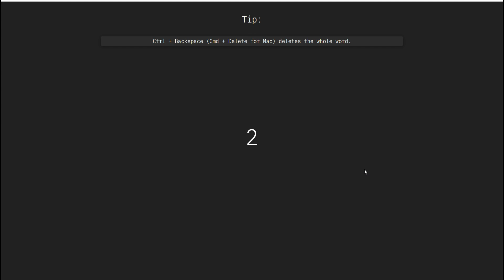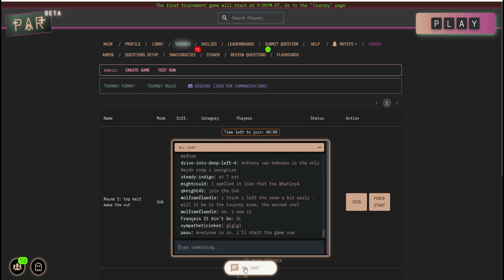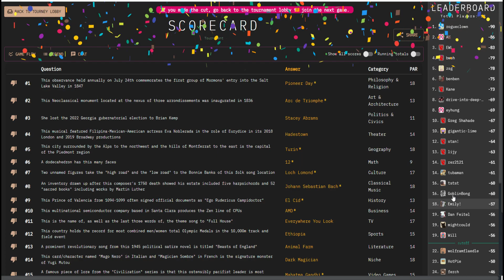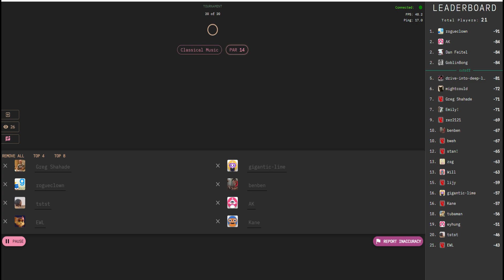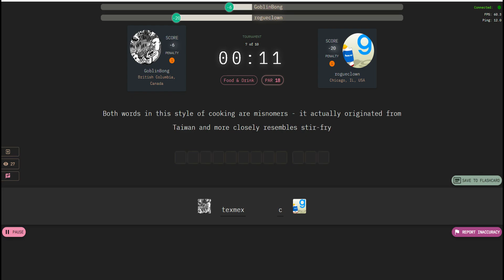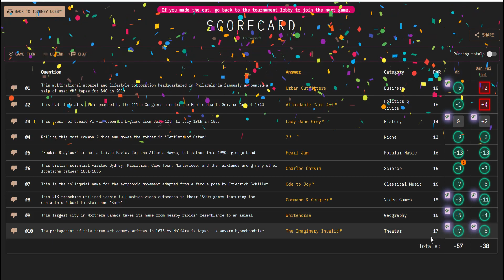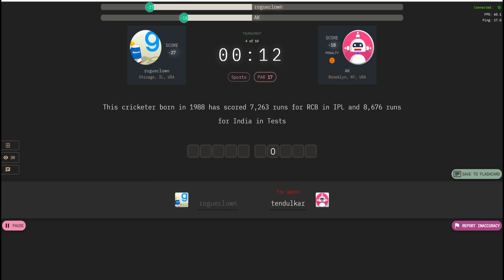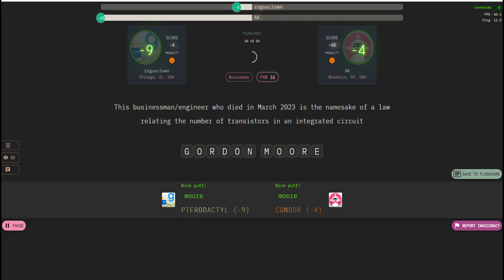Par Beta 5 Tourney RAW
PAR Beta's 5th Tournament!

0:15 Round 1
14:07 Round 2
26:27 Last Cut
37:53 SF 1
51:56 SF 2
1:05:54 Finals